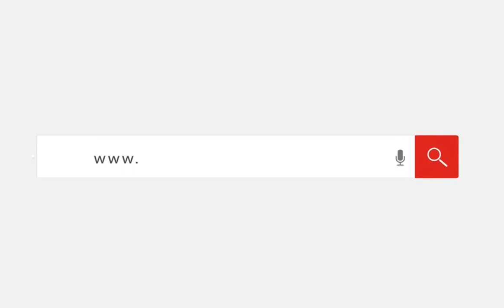مصطفي بكرى وفريد الديب يقدما واجب العزاء في رجائي عطية